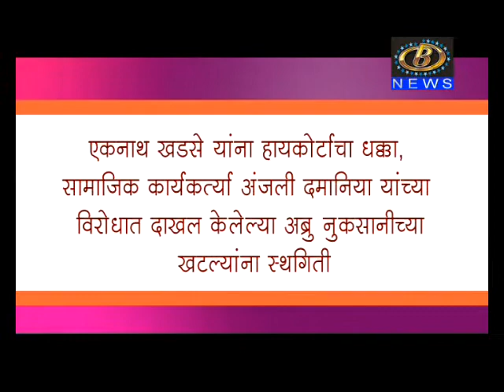लोकल टू ग्लोबल